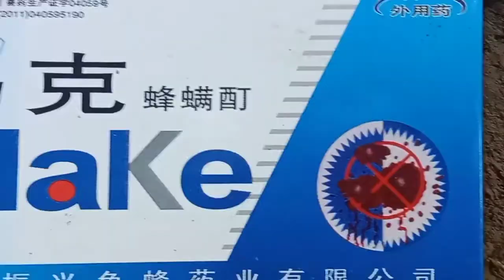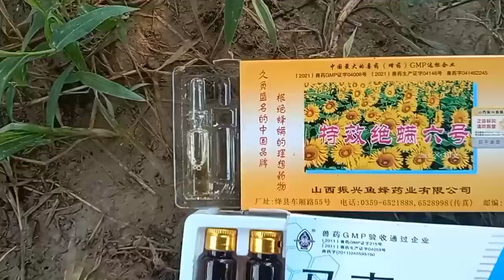Varroa Mite Treatment || Varroa Mite Treatment Hindi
Varroa Mites Control Mathed | How Control Honey Bees Diseases

Honey Bee Farming in Pakistan | Bee Farming in Pakistan | Honey Bee Farming

How To Start Beekeeping Business || Beekeeping For Beginners

Honey bee Short Video Full HD

Best places in Pakistan During Spring For Honey Bees || Bee Farming

Honey Bee New Technology || New Technology Honey Bee || Amazing Working

Big Mistek in  Honey Bee Migration || Honey Bee Farming In Pakistan

Honey Bee Migration information || Honey bee farming in pakistan

Honey Harvesting in Pakistan || Honey Harvest || Honey Harvesting

Honey Bee Farming in Pakistan || Honey Busines in Pakistan

How do you cage a queen bee

How To Process Honey For Sale || Sale Honey In Pakistan || Sale Honey

Azad Chaiwala Worng || Azad Chaiwala Exposed || Azad Chaiwala

Bee Pollen Video || Bee Pollen In Pakistan

Honey Bee Farming in Pakistan | Honey Bee Farming | Honey Harvesting

Part 1

Bee Framing in Pakistan | Honey Bee Farming | Honey Harvesting

Original Honey Test Bangla

Bee Framing in Pakistan
Beekeeping in Pakistan | Honey Bee Farming | Honey Farming in Pakistan

Honey Farming in Pakistan | Bee Farming in Pakistan

1 : how to start honey bee farming
2 : how to start honey bee farming in pakistan
3 : how to start honey bee farming at home
4 :how to start honey bee farming malayalam
5 : how to start honey bee farming in hindi
6 : beekeeping in pakistan
7 : honey beekeeping in pakistan
8 : beekeeping training
beekeeping training in hindi
9 : harvesting honey in pakistan
10 : honey compilation wild honey harvesting satisfying videos,

Honey Bee Farming in Pakistan

Honey bee Farming Traning in Pakistan 2020

Honey bee Traning in Urdu / Hindi

Honey Bee Traning in Urdu

Sarch Facebook . . . HoneyBF